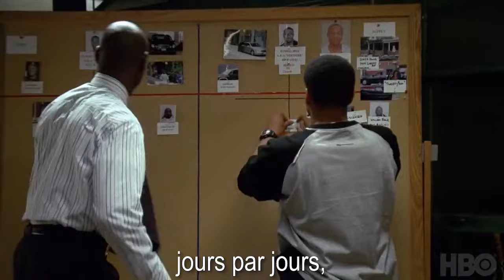The Wire Trailer (HBO) - VOSTFR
From creator David Simon, all 5 seasons of The Wire are available to watch on HBO NOW.